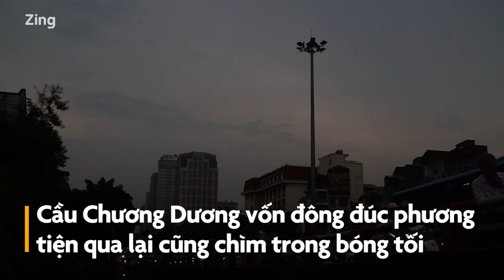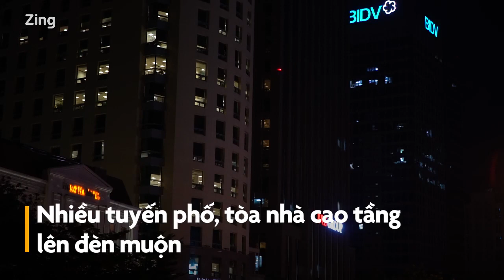Đường phố, công viên Hà Nội thiếu ánh sáng vì cắt giảm điện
Nguồn Zingnews.vn